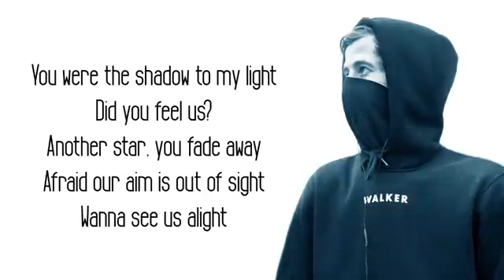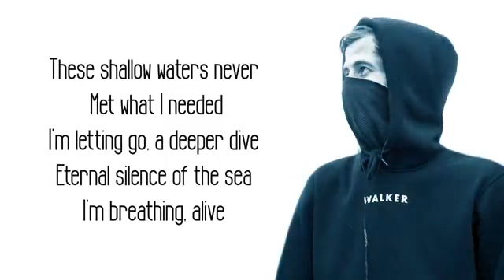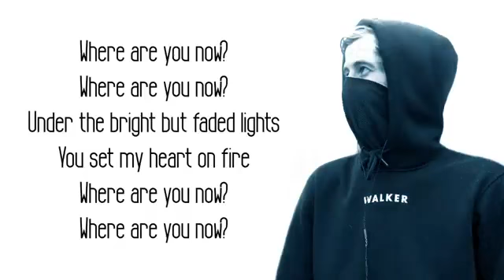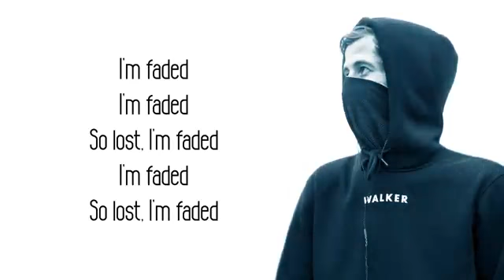كلمات اغنيه الان والكر Faded👌😘